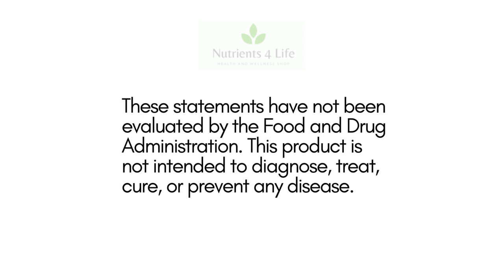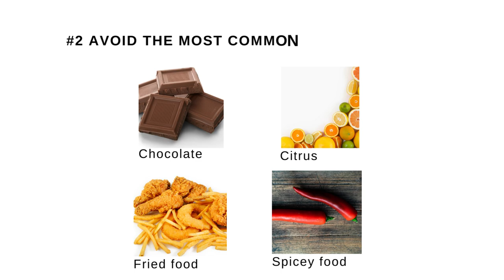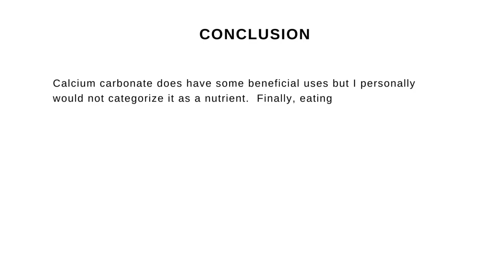Calcium Carbonate: Nutrient or Not?